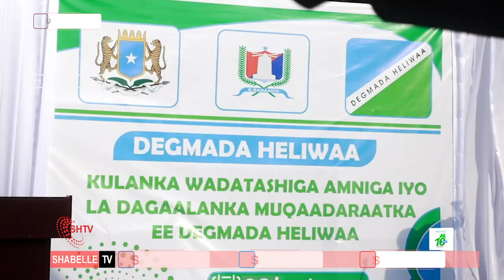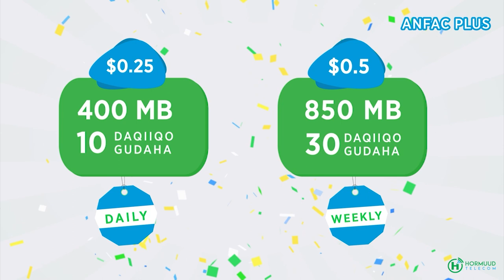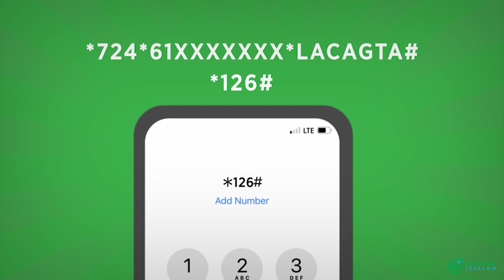Degmada Hurwaa oo lagu qabtay kulanka amniga iyo la dagaalanka muqaadaradkasafa osmaan